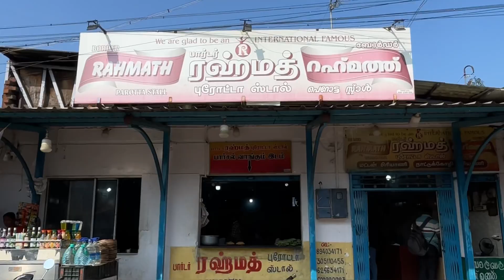Border Parotta Tale😋🥞